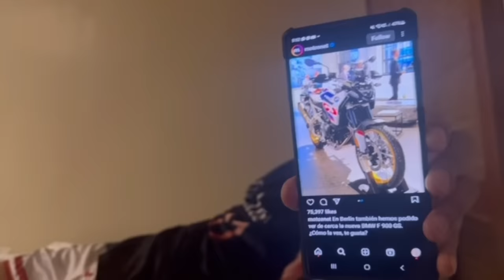TONY BISHOP ANG BAGO IMPORT NG GINEBRA! BROWNLEE PAHINGA MUNA?!